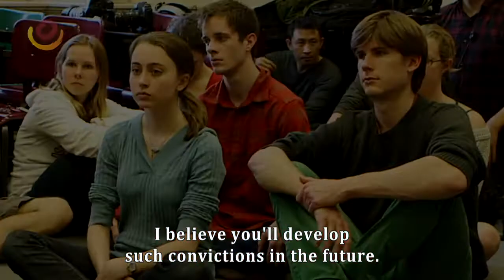3 Guru Devotion: Khenpo Sodargye’s Personal Narrative About His Guru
2013 Georgetown-How to Practice Meditation-Speech